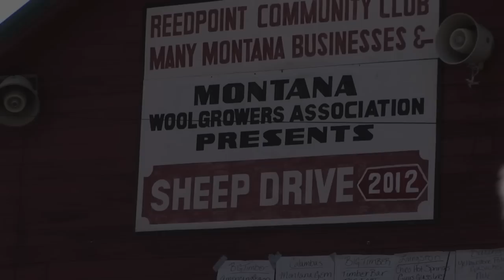Running of the Sheep Reed Point MT 2012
running of the sheep 2012 in Reed Point Montana